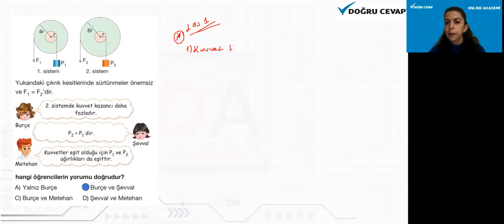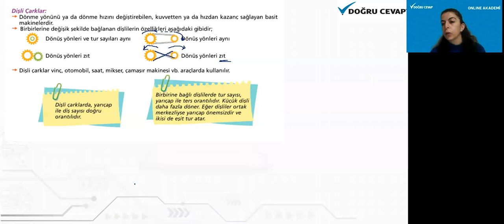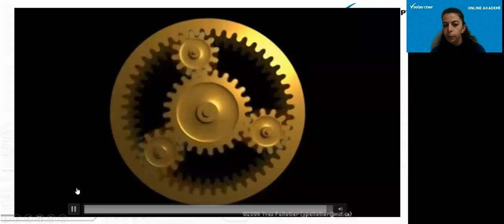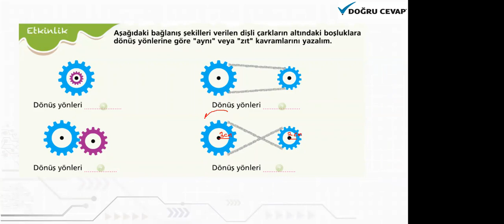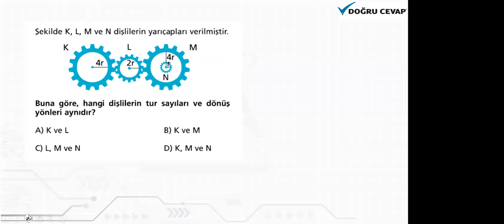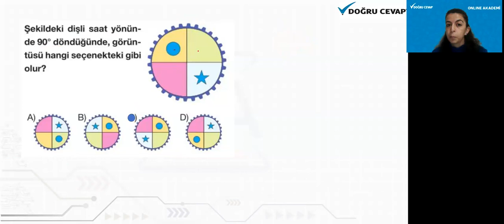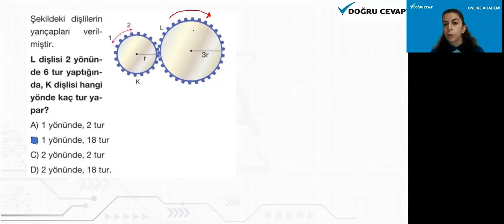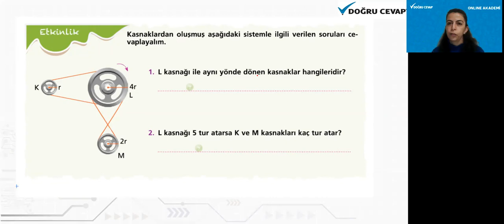LGS FEN BİLİMLERİ BASİT MAKİNLER 2